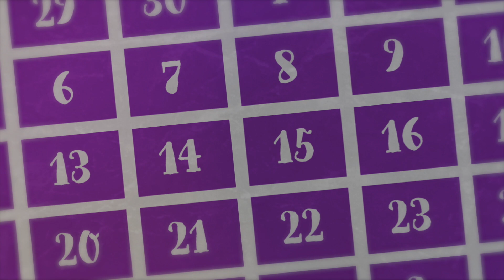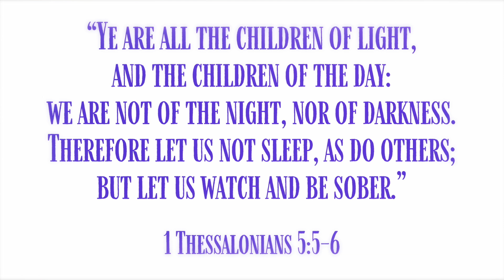The Second Coming | Kids Animated Scripture Lesson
This animated video helps children learn about the Second Coming of Jesus Christ including some signs leading up to the second coming that are mentioned in the scriptures. It can be used as a resource to promote engagement and discussion during a family home evening lesson or during your study in the Come Follow Me manual. It's also a perfect resource for a Sunday School or Primary lesson.

We enjoy making these videos with our children and discussing them together to help them learn the gospel of Jesus Christ!